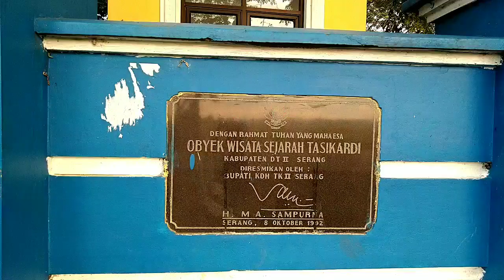Taman Rekreasi Danau Tasikardi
Ade Septiansyah P
Putri Prilya